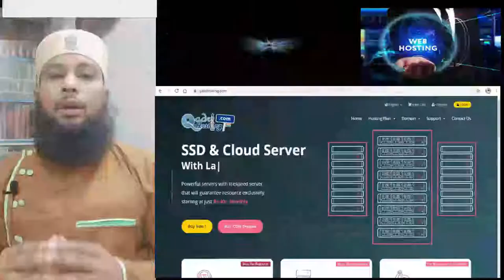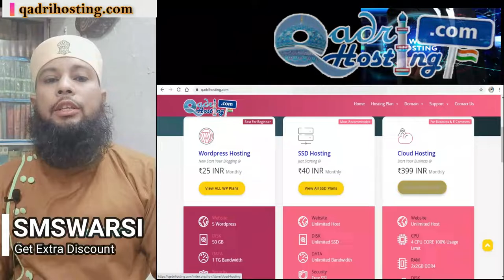Qiyamat Ki Nishani Ek Mard Ke Sath 50 Aurate | Kya 1 Mard Ke Nikah Me 50 Aurate Hongi Qayamat Me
(NEWS & Update) 📰 📅⏰
Upcoming Videos & Live Timing
Sikander Warsi about qayamat ki nishani
SMS Warsi about 1 Mard ke sath 50 auratein
Qiyamat Ki Nishani Ek Mard Ke Sath 50 Aurate
Kya 1 Mard Ke Nikah Me 50 Aurate Hongi Qayamat Me
kya ki nishani ka khulasa
1 mard par 50 aurton se kya murad hai
qayamat ke nazdeek 1 mard ke sath 50 aurton ka kya matlab hai
kya qiyamat ke qareeb 1 mard ke sath 50 auraten hongi
1 mard 50 aurten hadis
kya qayamat ke qareeb 1 mard ke nikah me 50 aurten hongi
क़यामत की निशानी
1 मर्द के साथ 50 औरतें
کیا قیامت کے قریب ایک مرد کے ساتھ پچاس عورتیں ہونگی
قیامت کی نشانی